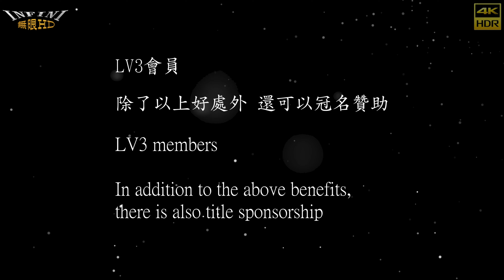【無限HD】Baby Queens 皇后舞團 13(4K HDR)@海豐三山國王廟